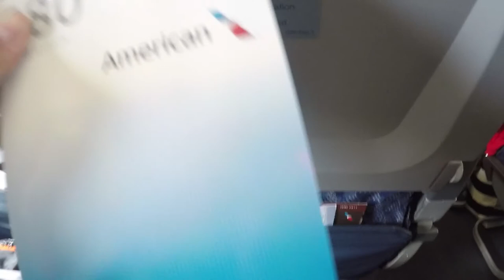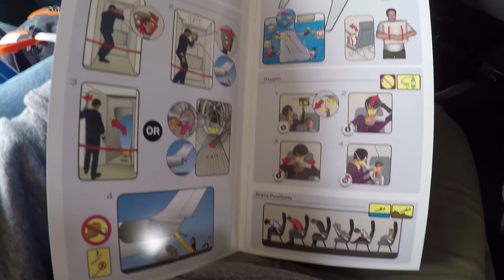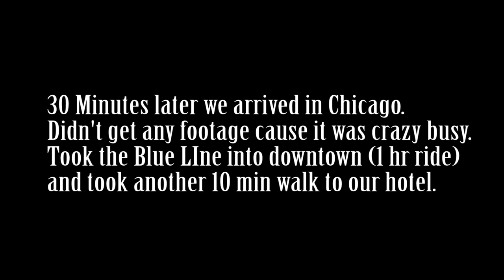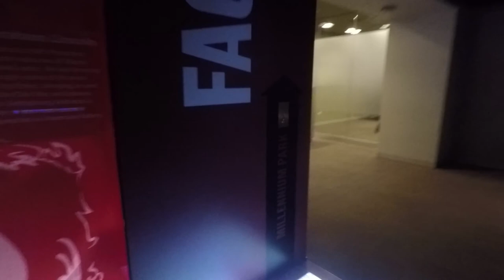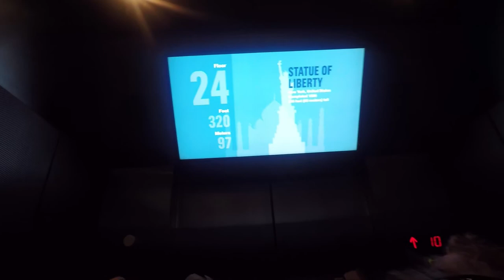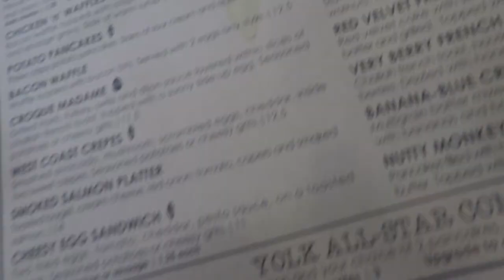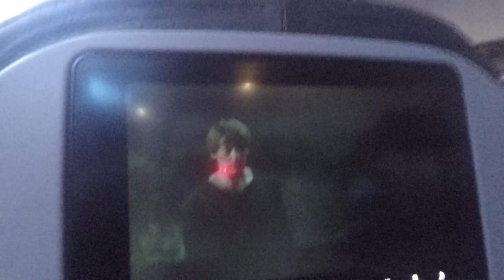The Crazy Life in Chicago VLOG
Took a week off to go tour in Chicago. Spent most of the time just eating good food.